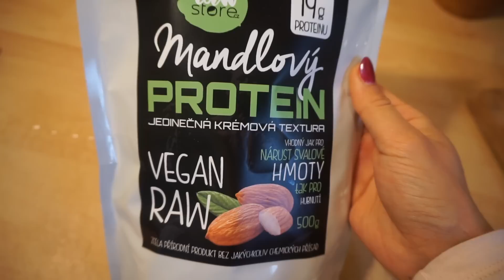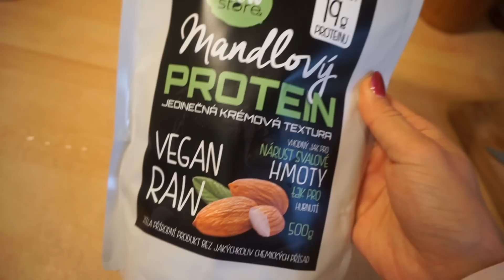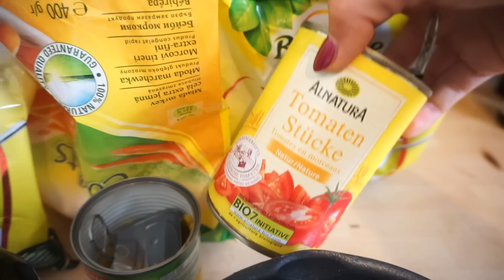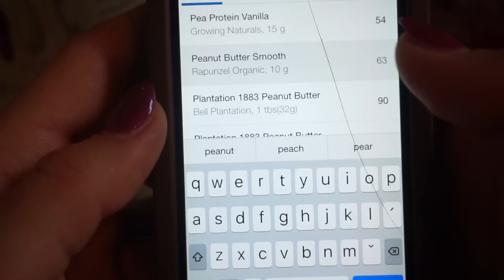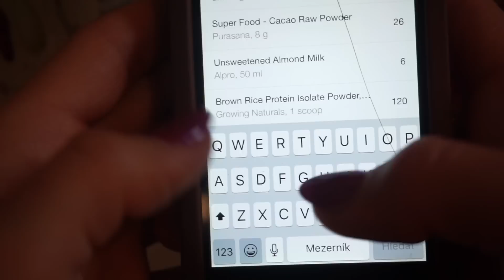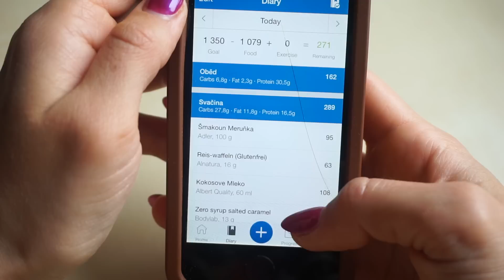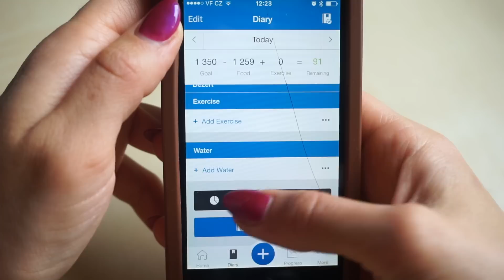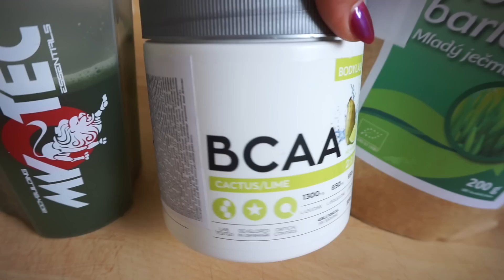Jeden den na talíři | Moje makra a jak je počítám | Bikini prep V. díl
Celodenní příprava jídla, počítání a zapisování živin, moje oblíbené potraviny, recepty,... všechno do posledního detailu o mém jídelníčku v soutěžní přípravě uvidíte v tomhle videjku ;-)

Svačina:
- Mandlové mléko Alpro - Globus, Dm drogerie

- Mražená zelenina - Globus
- Rajčata v konzervě Alnatura - Globus, Dm drogerie
- Sojová omáčka Alnatura - Globus, Dm drogerie
- Zeleninový bujón Alnatura - Globus, Dm drogerie

Svačina:
- Rýžové chlebíčky Alnatura - Globus, Dm drogerie
- Kokosové mléko v plechovce - Albert
- Šmakoun - Globus

Večeře:
- Uzené tofu Lunter - Globus